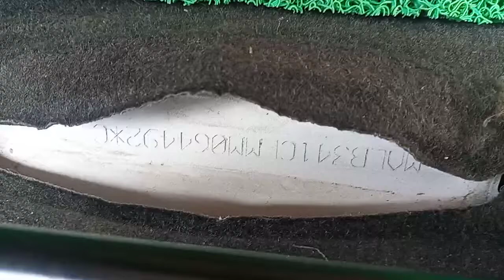Hyundai Aura Car🚘chassis Number Location🚖Autoinspekt 2.0🚘Anand Mahindra🚖 Mahindra&Mahindra finance